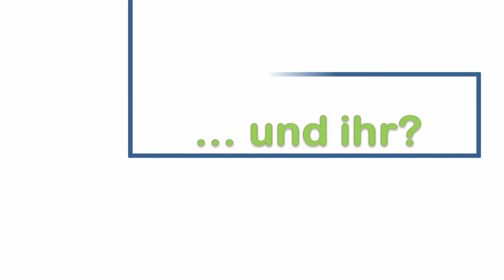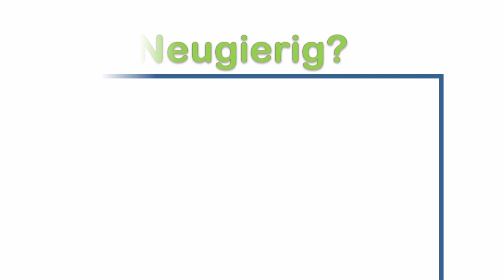"Am 08. um Acht" - DPSG Rheurdt ist dabei!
"Am 08. um Acht" ist eine Aktion der St. Martinus Gemeinde unter dem Leitsatz "St. Martinus lebt den Glauben" (weitere Infos unter: st.martinus-rst.de)

Für alle Eltern, Freunde, Daheimgebliebenen und für die ganze Gemeinde, übertragen wir die Morgenrunde des 08. Juli 2015 live aus unserem diesjährigen Sommerlager.
Seid dabei, bei einem morgendlichen Lagerritual und startet mit einem Impuls von uns in den Tag.

Musik: The Rhythm and Blues Brothers - Hold on I'm Coming
Verwendet unter der CreativeCommon-License by SoundCloud